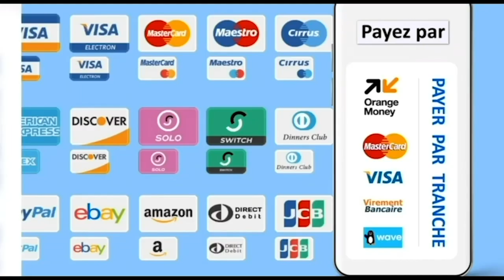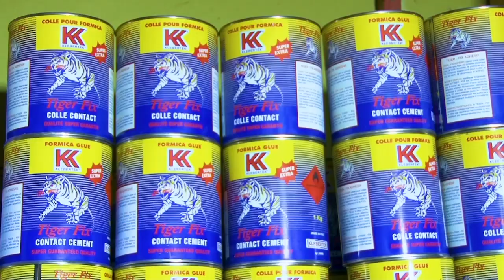KAAY LEERLOU Ak Serigne Djily Abdou Khadre Samb Theme : la jeunesse et l islam